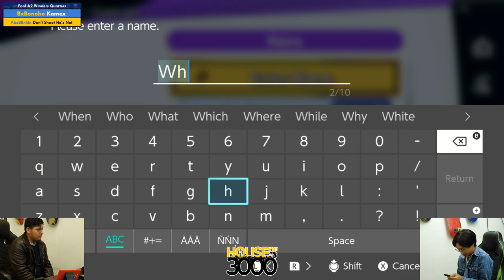Xeno342 Pool A2 Winners Quarters Kamex vs La Chancla